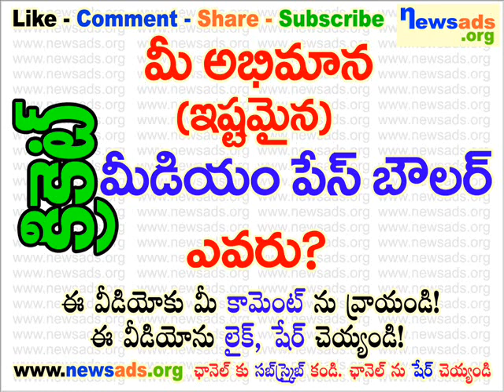మీ అభిమాన (ఇష్టమైన) మీడియం పేస్ బౌలర్ ఎవరు?